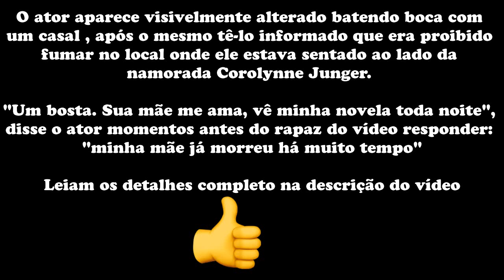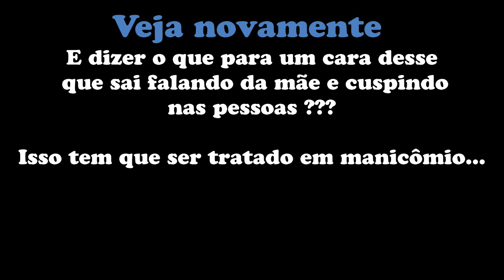Barraco : José de Abreu xinga de bosta e fala da mãe de rapaz em restaurante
José de Abreu protagonizou uma discussão, digamos, acalorada, em um restaurante na Barra da Tijuca, Zona Oeste do Rio, no início da madrugada deste sábado (17).

O ator aparece visivelmente alterado batendo boca com um casal, após o mesmo tê-lo informado que era proibido fumar no local onde ele estava sentado ao lado da namorada Corolynne Junger.

"Um bosta. Sua mãe me ama, vê minha novela toda noite", disse o ator momentos antes do rapaz do vídeo responder: "minha mãe já morreu há muito tempo". Zé de Abreu então retruca: "a minha também. Sua mulher vê minha novela toda noite", disse o artista enquanto a namorada dele tenta acalmar os ânimos. Já no segundo vídeo, Zé de Abreu continua a discussão: "babaca, escroto", repetia o ator enquanto o rapaz gritava com ele: "o senhor respeite as normas e as regras do Brasil", encerrou ele antes de ser puxado pra dentro pelos funcionários do estabelecimento que dividiram os dois em duas partes diferentes do local. E por fim, Zé de Abreu respondeu: "regra é o car...lho, rapaz. Vai se fu.., rapaz."
A pessoa que gravou o video procurou Zé de Abreu, que respondeu: "O garçom havia liberado e aberto a janela. O cigarro (não industrial, tabaquinho fraco) estava do lado de fora da janela. Eu apaguei assim que o cara reclamou ao garçom. Mesmo assim a provocação continuou... Estava cansado, trabalhei ontem muito, saí para tomar uma cervejinha. Mas realmente não posso mais sair de casa".